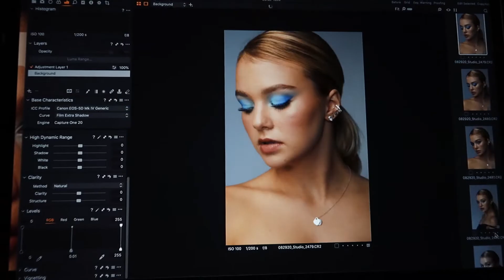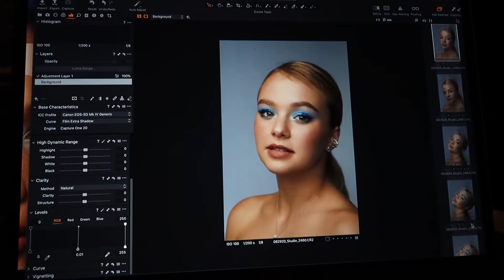TBT to our trips with Now United | A forgotten vlog from 2020…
I can’t believe I had this video in my drafts for four years…!!! It’s from our 2020 trip to Dubai during Covid—a time when the whole world was in a pandemic, so scared and uncertain. I remember us taking that brave step forward, deciding to reunite and continue creating together💫🖇️. It was a time filled with fun adventures and so much work. I remember filming and shooting non-stop, 24/7, but those are the kind of memories I’ll carry in my heart forever🥹. I miss my girls and every single member from Now United so muchhh❤️❤️❤️ I hope this video takes you back to the times we were all traveling together✈️🌎

P.S. I was such a baby back then😭… (probably still am lol) but wow, my English was so funny😂